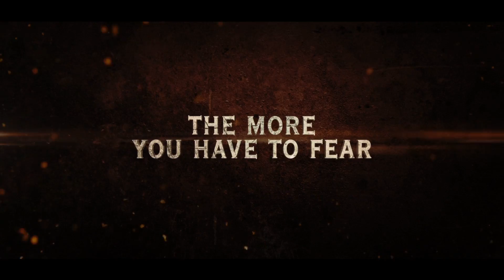Dragon's Dogma: Dark Arisen - Trailer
Just off the Gransys mainland is the cursed Bitter black Isle where gamers will embark on an all-new quest to discover an underground realm, complete with new terrifying foes and incredible treasure. Owners of the original Dragon's Dogma will be able to export their existing characters and all other saved data to continue their journey as the Arisen, and face a new threat that has emerged from the cavernous depths. Players will be able to take their characters to new heights with brand new high-level skills and augments as well as all new weapons and armor sets. Furthermore, owners of the original Dragon's Dogma will receive 100,000 Rift Crystals, unlimited Ferry stones and the Gransys Armor Pack consisting of six brand new costumes for free, upon purchasing Dragon's Dogma: Dark Arisen. For those that missed Dragon's Dogma the first time around, Dragon's Dogma: Dark Arisen provides the opportunity to start their journey from the very beginning before tackling the all-new content. Based on player feedback, Dragon's Dogma: Dark Arisen will make the Dragon's Dogma gameplay experience even more satisfying with improvements such as easier travel and a more intuitive menu system. For those who already own Dragon's Dogma and then purchase Dragon's Dogma: Dark Arisen, these improvements will be automatically retrofitted to their original game save data.